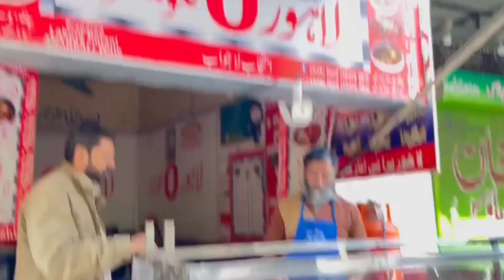LAHORE 0 KM KA LAJAWAB NASHTA 🤤 |BEST BEEF PAAYE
Hey Everyone.

It's my food vlog in which we share Desi best place to visit and enjoy breakfast. This is my vlogging channel. On this channel, I will upload funny and entertaining videos for my viewers.